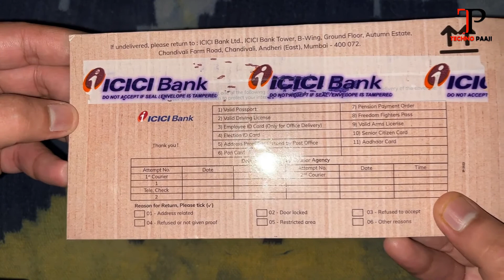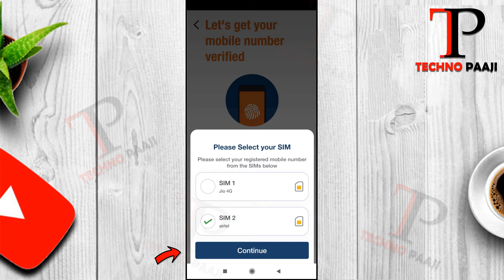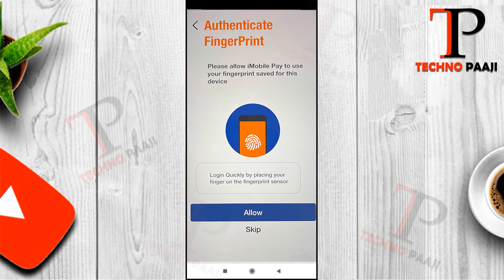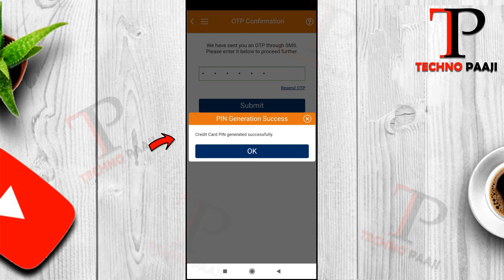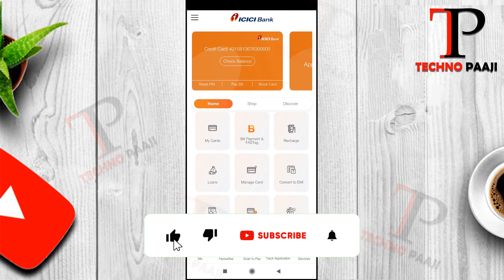How to Generate PIN & ACTIVATE Amazon pay ICICI Credit card | Amazon pay credit card pin generation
Dosto aaj ke video me maine bataya hai ki amazon pay icici credit card pin generate kaise karen or aap keh sakte ho ki How to Generate PIN & ACTIVATE Amazon pay ICICI Credit card. Agar aap ko abhi abhi new Amazon Pay ICICI Credit card mila hai to pehla step hoga PIN generate kaise kiya jaye.

Es video me maine sabhi points easy method se samjaye hai taki aapko koi problem na ho so video ko ek baar dhayan se end tak dekhe taki aap ko pura process samaj aa jaye.

Amazon pay credit card pin generation me aap ko jo zaruri baate dhyan rakhni hai vo sabhi maine es video me cover ki hai aur es video mai maine apna fresh Amazon Credit Card ko live example k sath samjaya hai so video end tak zarur dekhe aur Puri jankari k lia video end tak dekhe aur agar video acha lage to Like, Share and Subscribe kare...

★☆★Related Topics★☆★
how to generate amazon credit card pin
icici amazon credit card pin generate kaise karen
amazon pay icici credit card pin generation
How to Generate PIN and ACTIVATE Amazon pay ICICI bank credit card
How to generate Amazon Pay credit card Pin and Active Amazon pay ICICI bank credit card
How to Generate PIN and ACTIVATE Amazon pay ICICI Credit card
amazon pay credit card pin generate kaise karen
How to Generate PIN & ACTIVATE Amazon pay ICICI Credit card
Amazon pay credit card pin generation
How to Activate Amazon Pay ICICI Bank Credit Card & Generate Pin
How to get PIN Amazon pay credit card
Amazon pay ICICI credit card Activation and PIN generation
amazon pay icici credit card ka pin kaise generate karen
amazon pay credit card activation
amazon pay icici credit card activate kaise karen
amazon pay icici credit card kaise activate kare
amazon pay icici credit card ka pin generate kaise karen
amazon pay icici credit card pin generate kaise karen
amazon pay icici credit card pin generation hindi
amazon pay icici credit card
amazon pay icici credit card benefits
amazon pay icici credit card imobile pin generation
amazon pay icici credit card pin generation 2022